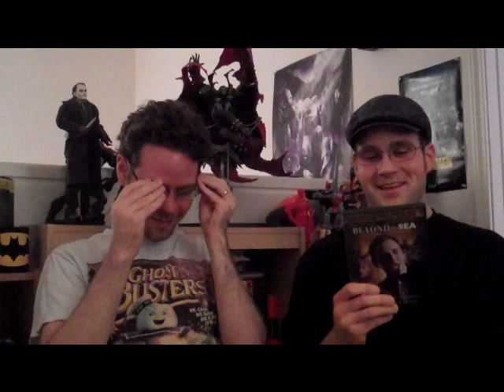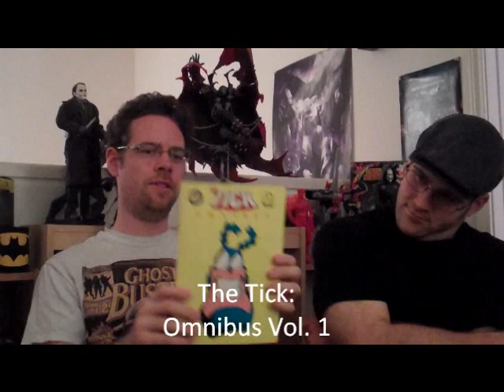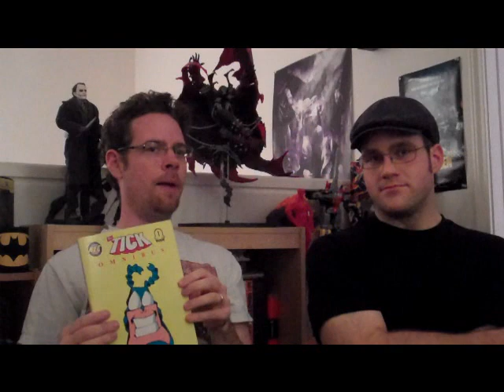We Recommend Beyond the Sea and The Tick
Vince recommends the film "Beyond the Sea" and Captain Logan recommends "The Tick Omnibus Vol. 1."